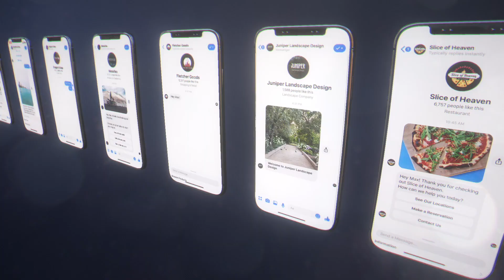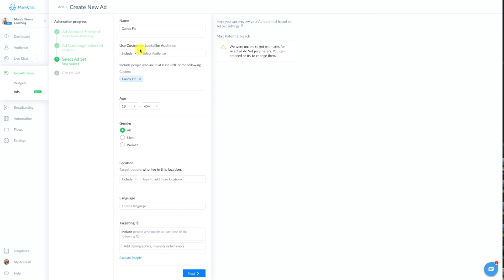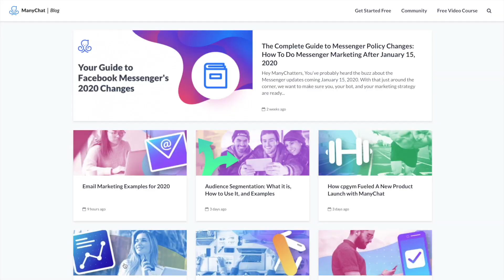Messenger Bot 24-Hour Rule Changes Explained: Chat Marketing with Manychat in 2020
UPDATE 11/04/20 - We've released an Updated Guide to Facebook's 24-hour rule and Message Tag Policy. This new guide contains the most recent information about how to stay compliant and avoid getting warned or blocked by Facebook. You can read the guide here.

Big changes are coming to how businesses interact with their customers over Facebook Messenger with Manychat. First and foremost, a new Messenger Bot 24-hour rule means that businesses only have a 24-hour window to get a response from a customer. Manychat has your back! In this video, the experts at Manychat explain what exactly is going on, how to prepare yourself, and most importantly, how to capitalize on this opportunity to converse with your audience through new exciting marketing channels.